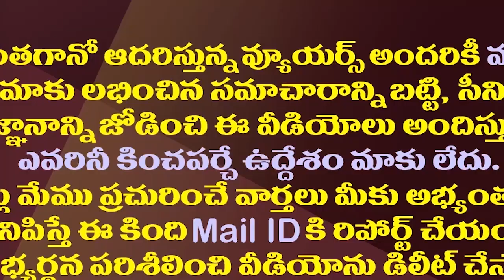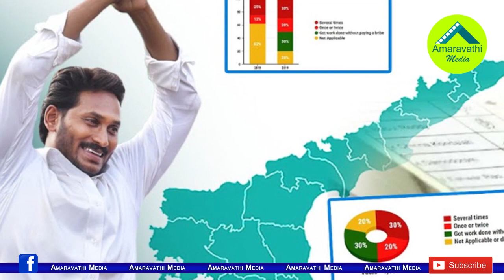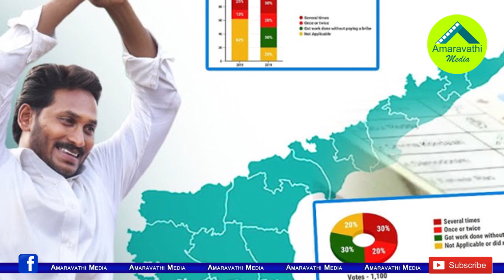గెలుపు టీడీపీదేనట..ఆ సర్వేలకు కౌంటర్ గా రఘురామ సర్వే|MP Raghu Rama Survey Predicts That TDP Will Win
గెలుపు టీడీపీదేనట..ఆ సర్వేలకు కౌంటర్ గా రఘురామ సర్వే| MP Raghu Rama Survey Predicts TDP That Will Win